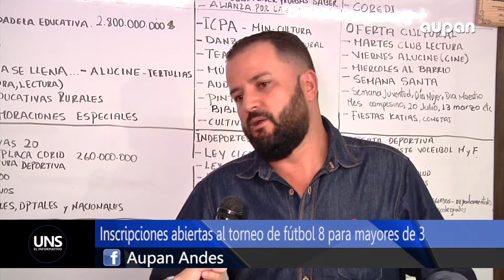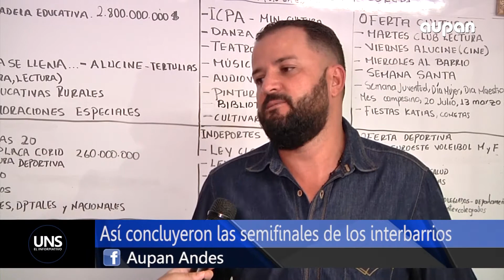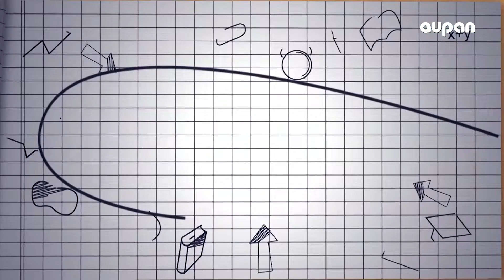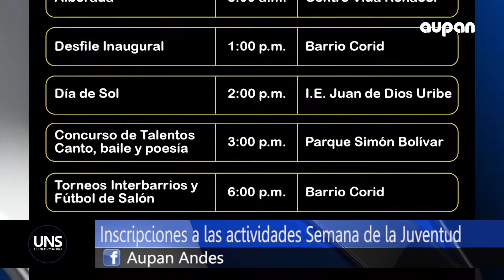UNS EL INFORMATIVO 23 DE JUNIO 2018